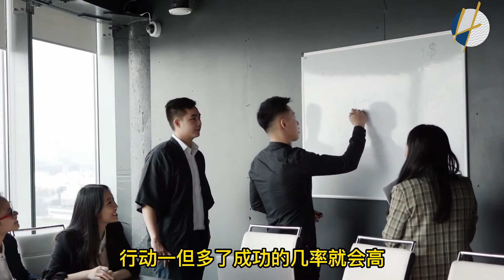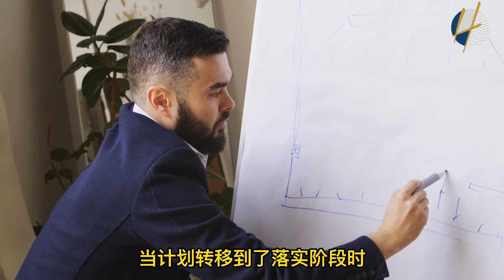《活法》 第1章 | 3-4节 | 稻盛和夫 (2021) | Henrrey Pang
《活法》 | 稻盛和夫

你具有超越现实的想象力和创造力吗？
考虑周全的话，就一定能实现

《活法》主要内容简介：做企业的目的是什么？赢利！做企业人的目标是什么？帮企业赢利！然而，为什么在财务报表形势喜人、经营业绩节节攀升的同时，我们还会听到公司员工对老板的私下抱怨，看到高层们面对发展的十字路口无法舒展的愁眉，甚至此时正目睹着各界舆论对业界翘楚、时代精英们毫不留情、铺天盖地的指责与奚落？
诚然，所有企业及企业人都恪守着赢利——这一亘古不变的原则在时代的浪潮中奋勇前进，但是又有多少人真正参透了利益背后的玄机？中国并不需要“道义放两边、利字摆中间”的商业大鳄，更不会提供给缺乏德行、忽视修为的企业人广阔发展的康庄大道；如果想在白热化的竞争中一枝独秀，就必须要剖开经济的表象，探求企业的本质，找到得以在如今的世道中生存下去的活法。
《活法》的作者稻盛和夫是日本战后经济的传奇，他不用优美的文字取胜，也不用高深的说教让人五体投地，而是将其多年心得以质朴的文字向我们娓娓道来。企业人会从中领会真正的企业发展之路，而普通人亦将感受到最高境界的“为人之道”。

序言
混乱的时代中追问人生的意义
人生的意义在于磨炼灵魂
单纯的原理原则就是不可动摇的人生指针
人生真理在勤奋工作中领会
改变“思维方式”，人生将发生180度转变
“心想事成”是宇宙的法则
不断带给人类睿智的“智慧的宝库”
严格自律的“王道”人生观

跟随我：
►脸书

免费的在线口语提示和教程
嗨，我叫Henrrey，是婚礼，公司活动，私人活动等的主持人，作为预告演讲者，培训师等。我有8年以上的经验，并有1300 ++多个主持人，演讲者，配音等活动经验和教练。我正在通过此渠道与正在寻找学习或提高公众演说技能的人分享我所知道的一切。从了解包括“Do's And DONTss” 的基础，肢体语言，焦虑管理，领导能力，如何做一个更好的主持人，舞台演讲者，facebook现场演讲者，培训师等等。
如果您对在舞台上或在镜头前讲话有任何疑问，请发表评论，我将非常乐意为您解答所有问题。我每2-3天发布一次视频